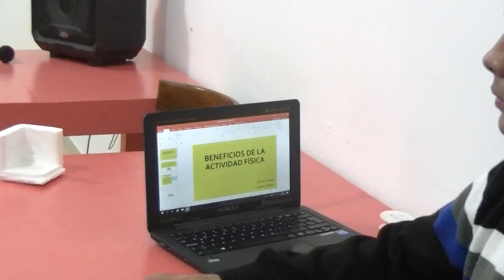PARLAMENTO ESTUDIANTIL , TEMA DEPORTES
DISERTANTE DOCTOR CLAUDIO PENIZZOTO